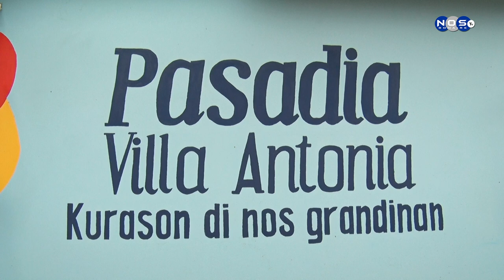Villla Anthonia entrega artefaktonan artistiko.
Un grupo di dosente i lidernan di “Jong Bonaire” a bai ‘Villa Anthonia’ kaminda a entrega artefaktonan artistiko ku hobenan di jong bonaire a traha pa trese un ambiente di pasku pa e grandinan di ‘Villa Anthonia’ notisia Nos TV a kombersa ku dosente di arte Tatiana Nicolaas.